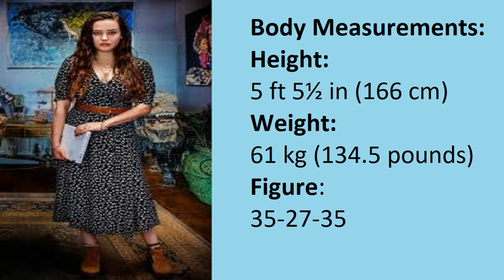Katherine Langford's Lifestyle, Biography, Boyfriend, Net Worth, House, Cars